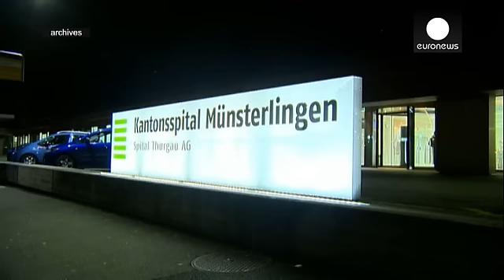Austrian singer-songwriter Udo Jürgens dies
The Austrian singer-songwriter Udo Jürgens who sold more than 100 million records in career that began more fifty years ago has died in Switzerland. He was 80 years old.

His death comes during a tour called "In the Midst of Life".

Born Udo Jürgens Bockelmann to a north German mother and a Prussian banker from Russia, he began his musical education at the Klagenfurt Conservatory and later at the renowned Mozarteum in Salzburg.

During the 1960s he represented Austria in the Eurovision Song Co…